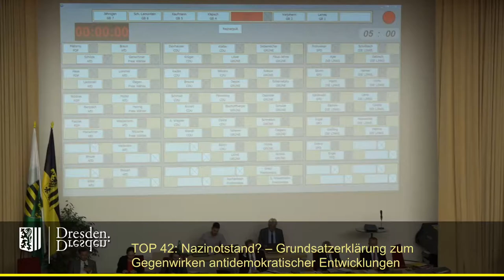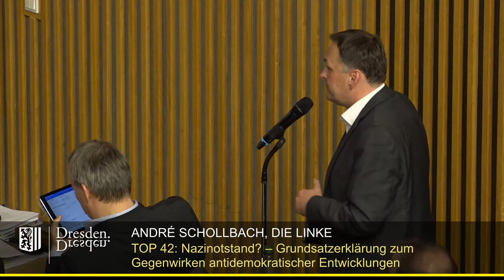staDDrat - Unerlaubte Aufnahmen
Anekdote aus der Dresdner Kommunalpolitik vom 30. Oktober 2019